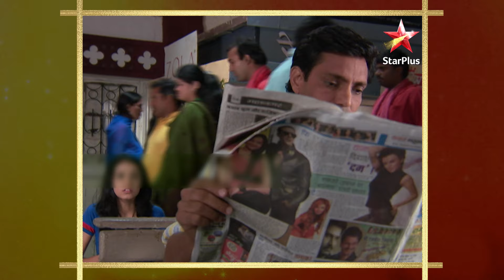Kaali - Ek Agnipariksha | Episode 67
Show Name : Kaali - Ek Agnipariksha
Episode 67